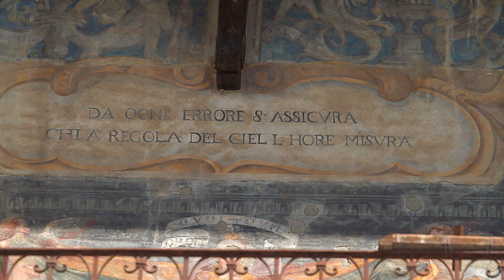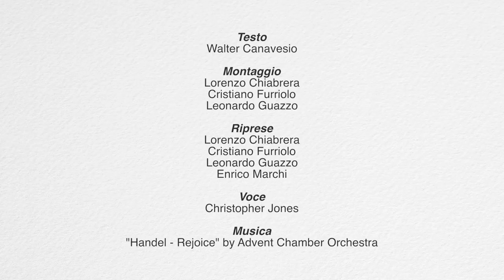Videoguide - Carmagnola: art (english version)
Numerose le testimonianze artistiche: la casa delle meridiane e la chiesa di S’Agostino nell’omonima piazza, la cinquecentesca casa Cavassa e la collegiata dei santi Pietro e Paolo che conserva la statua della Madonna miracolosa di primo Seicento.